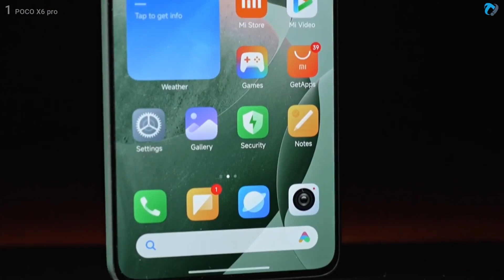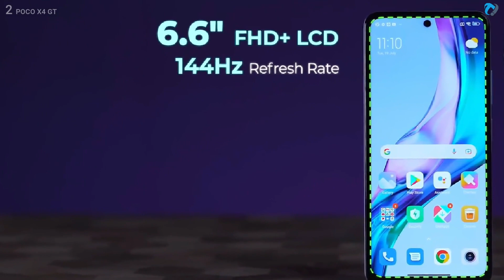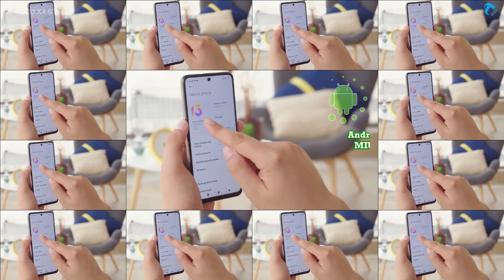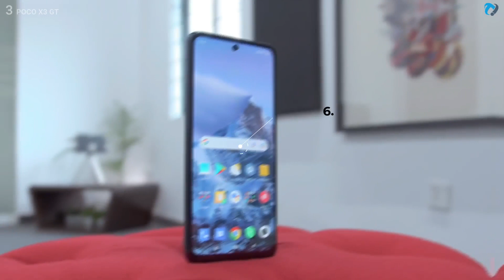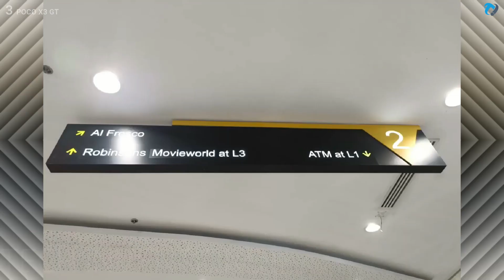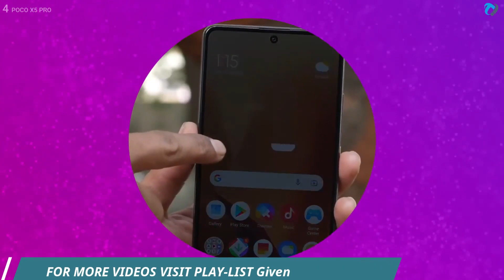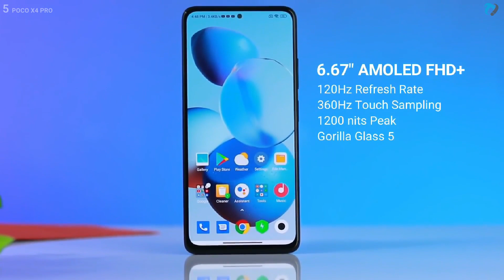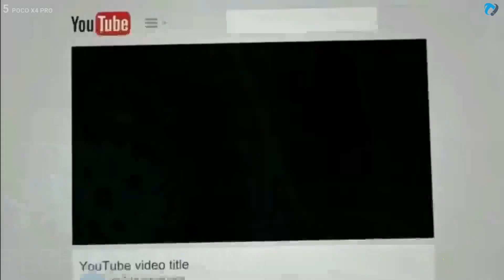TOP 5: Best POCO Mid Range phones By X Series 2024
The new fledgling company, supported by the Chinese tech giant Xiaomi, is looking to shake things up with its X Series, the Poco X Series, phone X Was  the First “Master of Speed”. In essence, Pocophone and the F1 represent a new way for Xiaomi-based hardware and software to reach new customers in more markets.
Now There are More Than 6 Poco x Series Flagships But I Have Chosen Best For You in This Video.
TOP 5 Best POCO Smartphones 2024 | X Series POCO Flagships To Buy in 2022
Video Highlights.
0:00 - Tech Inventions
0:04 - TOP 1
0:07 -Fastest POCO x Phone 2024
1:51 - TOP 2
1:54 - Best POCO Gaming Phone 144hz
5:20 - TOP 3
5:23 - POco X3 Gt
7:59 - TOP 4
8:02 - Most Premium Poco Phone
10:04 - TOP 5
10:07 -Poco X4 pro or X5
Latest Videos By Tech Inventions.
Tags Ignore:
poco phones 2022,
poco phones 2022 india,
upcoming poco phones 2022,
best poco phones 2022,
top poco phones 2022,
under 15000 best poco phones 2022,
new poco phones 2022,
all poco phones 2022,
latest poco phones 2022,
upcoming poco phones 2022 tamil,
upcoming poco phones 2022 June,
poco upcoming phones 2022 April,
poco upcoming phones 2022 august,
poco new phone 2022 April,
poco new phone 2022 ad,
poco phone 2022 bangladesh,
poco new phone 2022 bangladesh,
poco new phone 2022 bgmi test,
best poco phones 2022 philippines,
poco new phone 2022 camera,
poco new iphone 2022 camera test,
poco new phone 2022,
poco phones in india,,
budget poco phones 2022,
cheaper poco smartphones2022,
xiaomi poco latest phone,
poco phones 2022 espn basketball rankings,
poco phones 2022 e county line rd,
poco phones 2022 English,
poco phones 2022 explained,
poco phones 2022 exclusive,
poco phones 2022 esim,
xiaomi poco phones,
poco flagship phone 2021,
pocophone f1 2022,
best poco phones for gaming 2022,
poco new phone 2022 gaming,
poco phones in 2022,
poco x5 pro shorts,
poco x5 pro official,
poco x5 pro trailer,
poco upcoming phones 2022 in india,
poco new phone 2022 in tamil,
poco new phone 2022 in nepal,
poco new phone 2022 in pakistan,
poco new phone 2022 in telugu,
poco phone 2022 price in bangladesh,
best poco phones in 2022,
poco new phone in 2022,
poco gaming phone in 2022,
poco upcoming phones 2022 July,
poco new phone 2022 June,
poco new phone 2022 July,
poco mobile 2022 ka,
poco new phone 2022 kannada,
poco phone latest 2022,
pocophone list 2022,
poco new phone 2022 launch,
poco new phone launch 2022 5g,
poco latest phones 2022 under 15000,
poco phones price list philippines 2022,
latest mobile phones 2022 oppo,
oppo mobile 2022 model,
poco upcoming phones 2022 may,
poco upcoming phones 2022 march,
poco new phone 2022 malayalam,
poco new phone 2022 march,
poco new phone 2022 may,
poco mobile 2022 new model,
upcoming poco mobile phones 2022,
poco mobile phones 2022,
poco mobile new 2022,
poco new upcoming phones 2022,
poco phones 2022 or 2022,
poco phones 2022 or 2021,
pocophone philippines 2022,
upcoming poco phones 2022 philippines,
poco mobile price 2022,
poco new phone 2022 price in bangladesh,
poco new phone 2022 pubg test,
poco latest phone 2022 philippines,
poco upcoming phones 2022 telugu,
poco mobile ringtone 2022,
poco new phone 2022 review in tamil,
poco latest phone 2022 review,
are poco phones good,
are poco phones long lasting,
oppo mobile 2022 tamil,
poco upcoming phones 2022 tamil,
poco new phone 2022 tamil,
poco new phone 2022 telugu,
poco new phone 2022 under 15000,
poco new phone 2022 under 10000,
poco new phone 2022 unboxing,
poco new phone 2022 under 20000,
poco new phone 2022 under 13000,
poco new phone 2022 under 12000,
poco new phone 2022 unboxing tamil,
poco upcoming phones 2022,
budget poco phones 2022 india,
Indian budget poco smartphones,
cheap poco gaming phones,
Best Budget Poco x series phones2022,
List Of Smartphones.